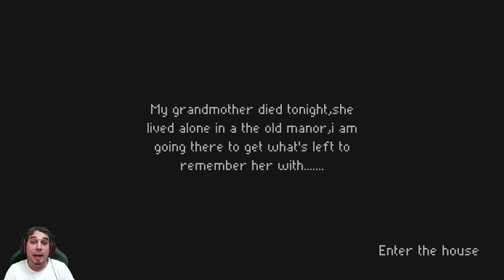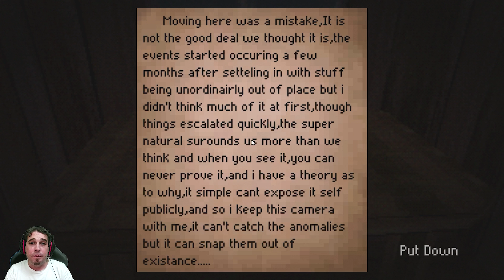Herencia maldita - LETHAL PORTRAIT (Gameplay español)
En este nuevo gameplay español os traigo LETHAL PORTRAIT: Tu abuela falleció y vas a su casa para conseguir algo de recuerdo, pero las cosas no saldrán como planeaste...
Juego indie de terror desarrollado por una sola persona, espero os guste.